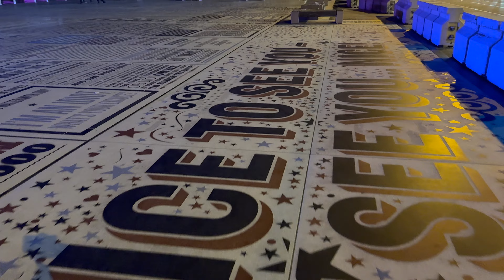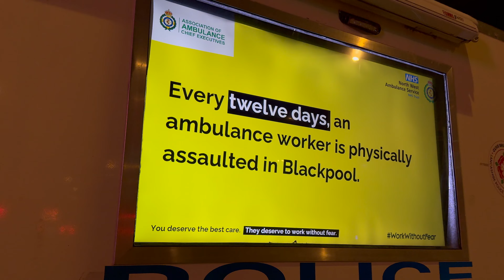Halloween Friday Nightlife in Blackpool🗼👻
It wasn’t just Inflatable Monsters in sight tonight as the weekend begins in Blackpool, a fairly busy night in town and many fantastically dressed party goers were about with 2024s Halloween coming to an end.

— Coyote Ugly Saloon —

Content Filmed on - 01/11/24
Filmed in 4K 60fps on iPhone 15 Pro Max with a Zhiyun Crane M3 gimbal.